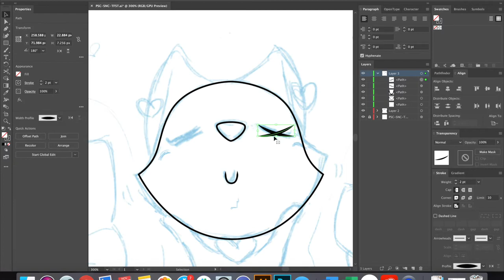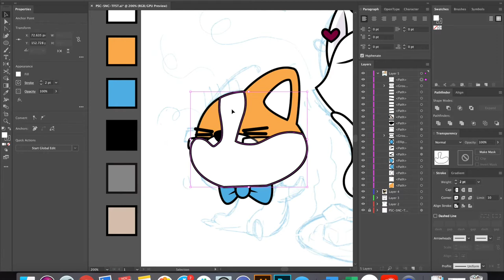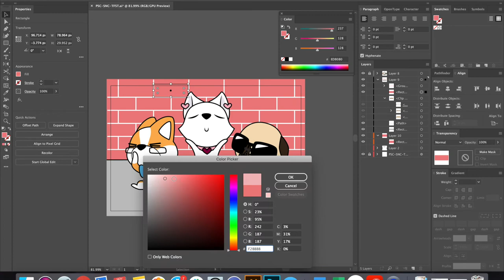[Vector Art Speed Drawing] Selphie & Co Stinky Tofu Postcard || EmiiCreations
PRODUCT LIST:
- Procreate Ipad Pro (with Apple Pencil)
- Adobe Illustrator